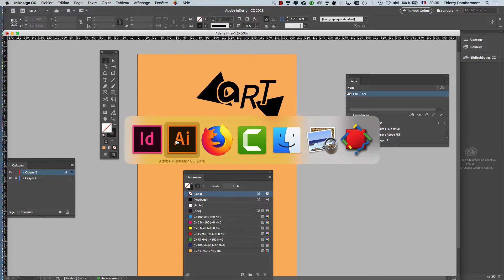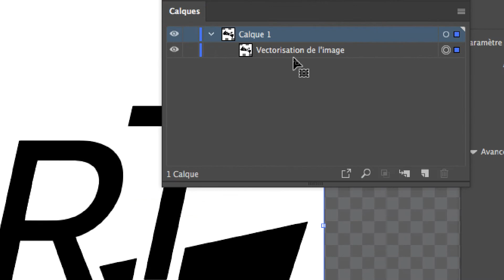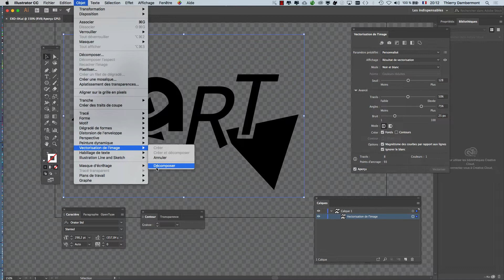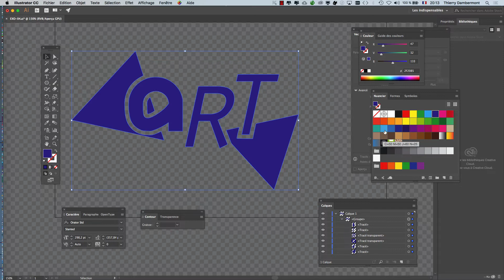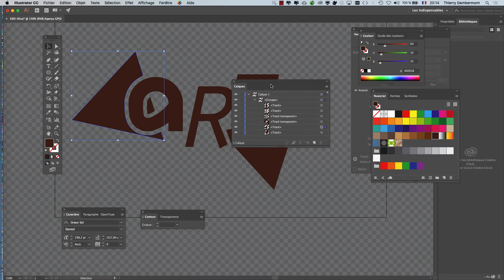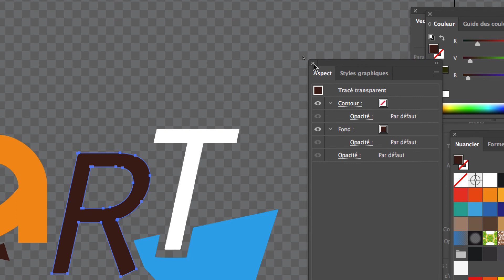AI - PART 28 Apprendre les contours spéciaux de ADOBE ILLUSTRATOR Formation infographie 2020